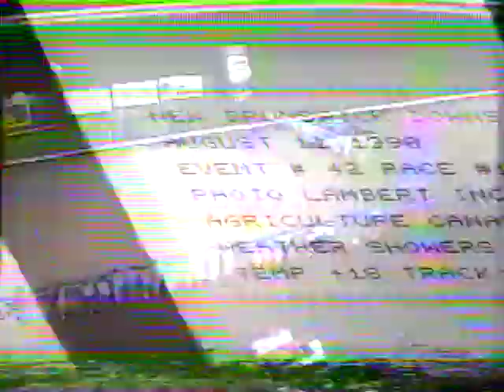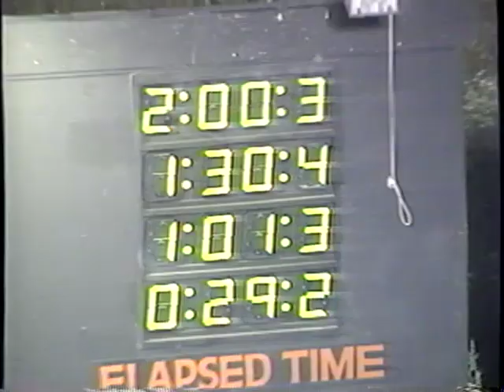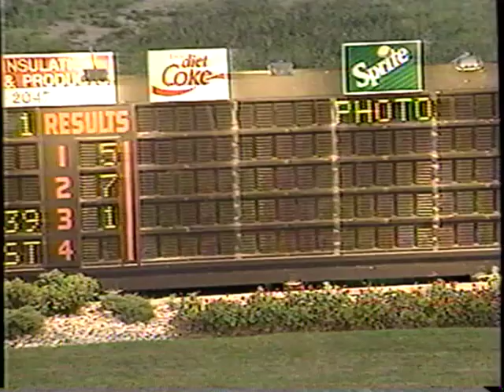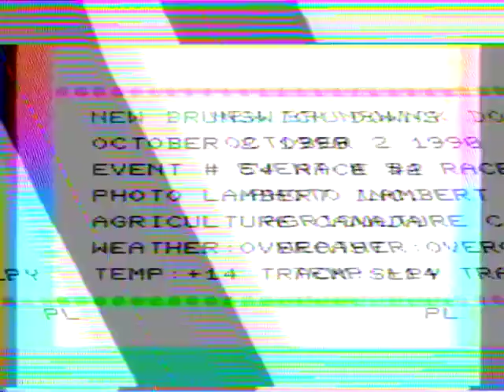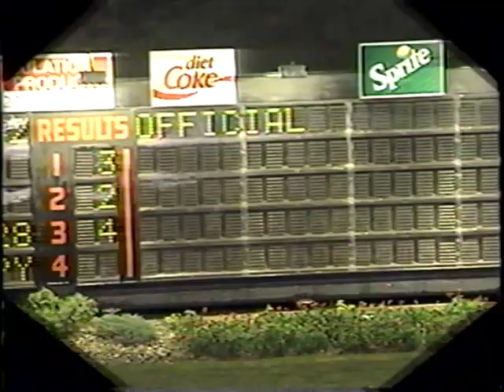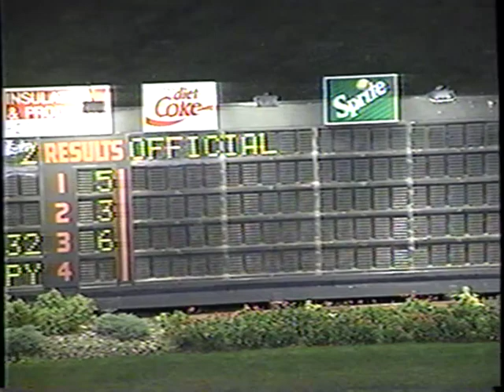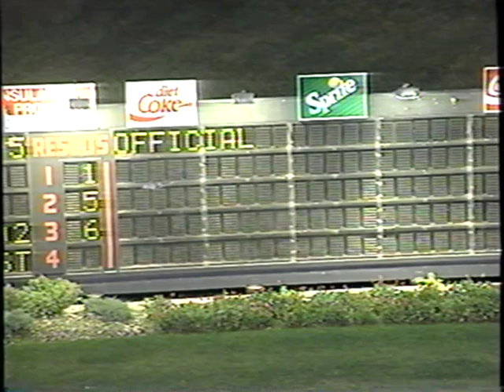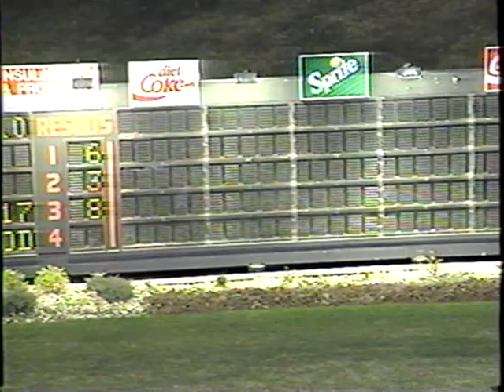Diana Royce - New Brunswick Downs 1990